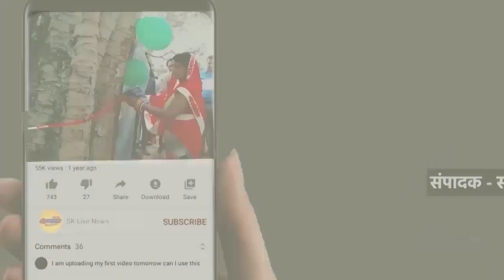महिला मंडल के द्वारा देवी भक्तों का आयोजन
जबलपुर में गढ़ा छोटी बजरिया स्थित वंदे मातरम् सेवा संस्था के द्वारा माँ राज राजेश्वरी के मंदिर में आज नवरात्र पर्व के दूसरे दिन माँ भगवती के पूजा अर्चना के पश्चात महिला मंडल के द्वारा देवी भक्तों का आयोजन किया गया है इस अवसर पर देवी भक्तों के माध्यम से माँ की आराधना की गई एवं महा आरती की गई इस अवसर पर वंदे मातरम् सेवा संस्था में प्रमुख रूप से रत्ना दीक्षित, प्रकाश दीक्षित, किरण लता पांडे,माया मिश्रा, ज्योति पांडे, सोनिया ठाकुर, मंजू यादव, आरती ।